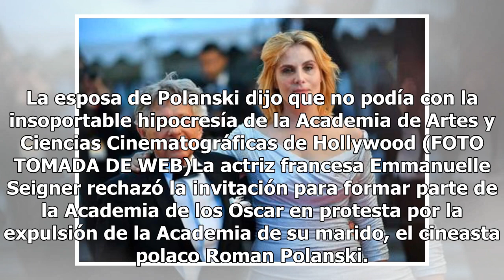Esposa de Polanski rechazó a La Academia del Oscar en protesta a la expulsión de su esposo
La esposa de Polanski dijo que no podía con la insoportable hipocresía de la Academia de Artes y Ciencias Cinematográficas de Hollywood (FOTO TOMADA DE WEB)La actriz francesa Emmanuelle Seigner rechazó la invitación para formar parte de la Academia de los Oscar en protesta por la expulsión de la Aca...